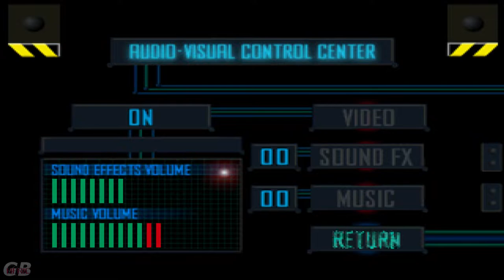Spider - The Video Game (1997) a Cybernetic Spider Platformer | PlayStation 1 HD QL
In Spider: The Video Game you control a spider that has been implanted with a neural transmitter port, cybernetic legs, and weapon accessories. You begin at a sector map which functions as a blueprint of the research laboratory which you must explore. In order to clear a level, you must collect a required number of microchips. You must also find exits in each area in order to advance to the next level.

The spider is always equipped with a Slasher leg and webbing, and he is capable of enhancing his fighting ability with weapons by collecting power-ups. The weapons include homing missiles, flame throwers, boomerangs, and electro-beams. You'll need these munitions to defend yourself against other spiders, cyber-rats, toxic green frogs, and other laboratory pests in this 30 level long 3-D side-scrolling platform contest.

IMO: A forgotten PS1 Gem if you ask me , too bad the dev later on became Mainstream Racing Crazy and only made meh racing games for N64 ... and then in 2002 bankrupted when they wanted to venture into the Xbox 1 scene and no one wanted to publish theirs games ... its one of those games that can be beat in 1h if you go for the minimum effort , since to truly beat it you have to get hidden microchips and CDs ... one gives you the ending when you transfer your mind back to your body , the other Bonus levels ... its a game that shows, if you have a knack for doing Unique Fantastic games , stay with it ... then be lured by easy money of mainstream crap and be typecast-ed as "That Racing Studio that does N64 games"